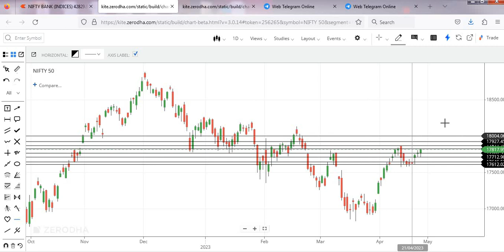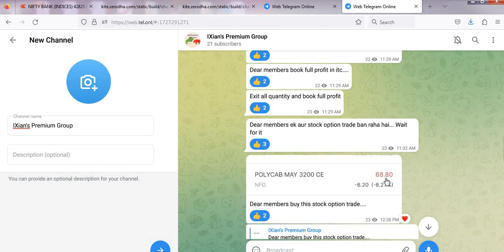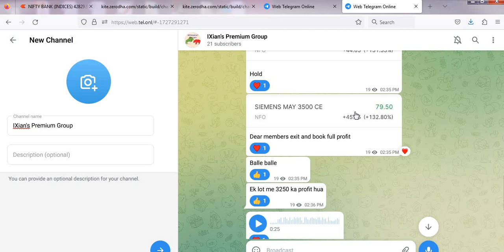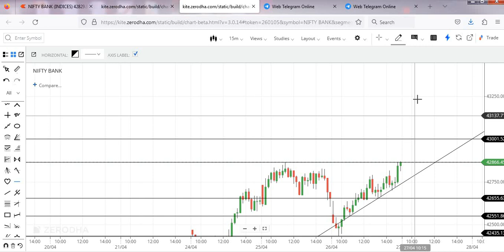MARKET ANALYSIS FOR 27th APRIL || NIFTY AND BANK NIFTY LEVELS || INTRADAY XPERT